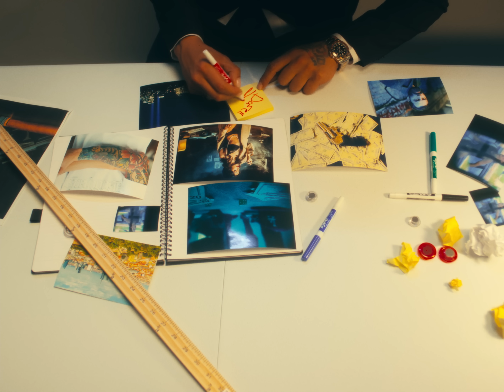Darell - Te Extraño (Visualizer)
Letra/Lyrics:

Te Extraño

Ay, mi amor yo te confieso (Eso es así)
Que por las noches yo te extraño
Y que deseo tus labios
Y me muero por un beso (Pa’ que sepa)
Y como ahora tu estas solita
Pues te prendo una velita
Y yo por ti a mi Dios le rezo (Ja)
Pa’ que me haga el milagrito
Y mañana vuelva a casa
Y te tenga de regreso (Ley)
Porque yo te quiero
Y tú no entiendes eso (C’on)

Ay, mi amor yo te confieso (Oh my God)
Y me muero por un beso (What da’ fuck)
Y te tenga de regreso (Oh My God)

Ya, ya, ya, ya, ya, ya, ya  (For you my lova’)
Me muero por un beso
Ya, ya, ya, ya, ya, ya, ya (Pa’ que te enamore)
Por ti a mi Dios le rezo
Ye, ye, ye, ye, ye, ye, ye
Mañana vuelva a casa
Y te tenga de regreso
Y tú no entiendes eso (Hi)

Desde que tú te fuiste a to’a las drogas soy adicto
‘Toy sufriendo bebé, ya tú me has visto
Por ti llorando en las discos en Puerto Rico (Pa’ que sepa)
Viendo mostros con las pistolas arisco (Ley)
Regresa que te necesito
Que yo te quiero como un narco a su kilito
Si no te tengo siento que me debilito
Y ya mismo me muero y me vo’a dormir con Cristo (Pa’ que sepa)
Y si te tengo que esperar
No me importa el tiempo por ti esperaré (Oh My God)
Aquí en el mismo lugar
Donde sí vuelves bien rico te lo hare (What da’ fuck)
Y yo te juro que arrepentido estoy
Y que otro hombre yo soy (Eso es así)
Que todo va a cambiar después de hoy (Pa’ que sepa)
La mejor versión de mi pa’ eso es que voy (The Real Rondon)

Ay, mi amor yo te confieso
Y tú no entiendes eso (Hi sweetie)

Baby, that is simple
You remember that day?
When you and me promise
With the pinky promise, in the beach
4ever love
I miss you
I wanna see you again
I wanna kiss you
You miss me, don’t lie me
En english
Y en español también
For you my lova’
Pa’ que te enamore
Pa’ que te enamore tu

Music Video by Darell (Visualizer) performing Te Extraño. (C) 2024 Sony Music Entertainment US Latin LLC